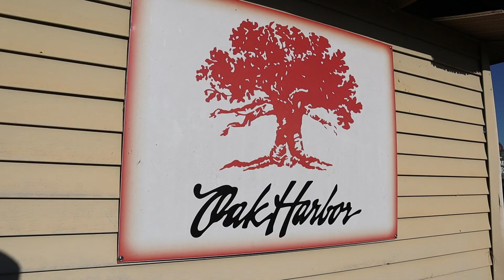First Tee Golf Course Tour: Oak Harbor Golf Course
Oak Harbor is one of the northshore locations of First Tee of Greater New Orleans. Oak Harbor has one of the nicest facilities will an oversize putting green and and spacious chipping area and driving range.